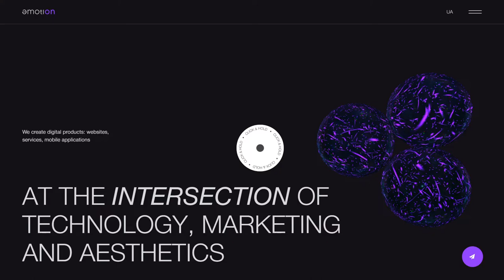Emotion Agency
Emotion Agency By Emotion Agency From Ukraine
Emotion is a creative IT-team from Ukraine, that creation digital products at the intersection of technology, marketing & aesthetics